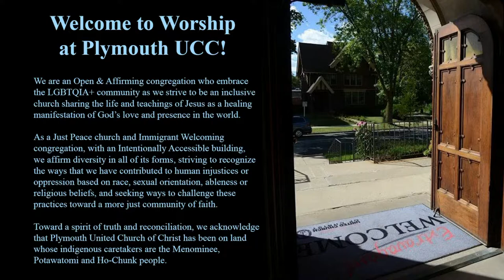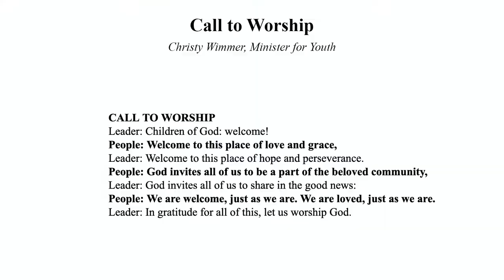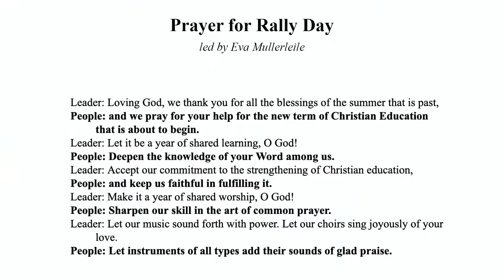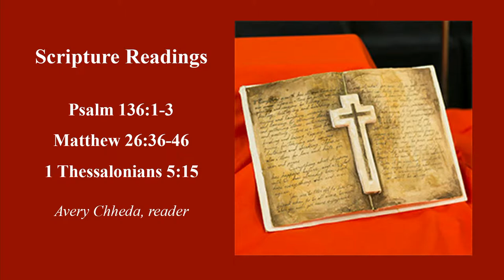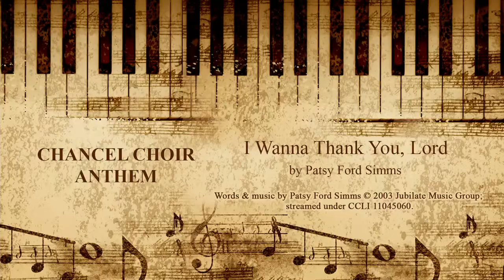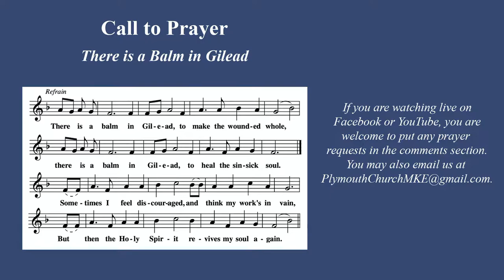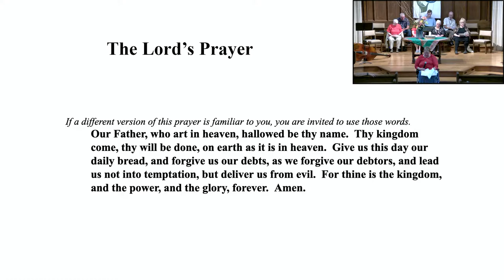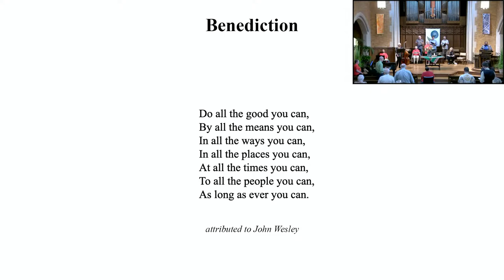2022 09 11 Worship Service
Welcome to our live-streamed worship service for September 11th, 2022, led by Rev. Teresa Howell-Smith. This video contains the following copyright material:

Piano arrangement by John Carter  2007 Hope Publishing; streamed under OneLicense A-703597.

Give Thanks
Music by Douglas E. Wagner  2005 Lorenz Publishing; streamed under OneLicense A-703597 (pending).

Words (v1 only) & music by Les Garrett  1967, 1980 Universal Music, Brentwood Benson Publishing; reprinted & streamed under CCLI 11045060.

I Wanna Thank You, Lord
Words & music by Patsy Ford Simms  2003 Jubilate Music Group; streamed under CCLI 11045060.

Siyahamba
Piano arrangement by Marianne Kim  2019 Peace of Music Publishing, adm. Walton Music/GIA; streamed under OneLicense A-703597 (pending).